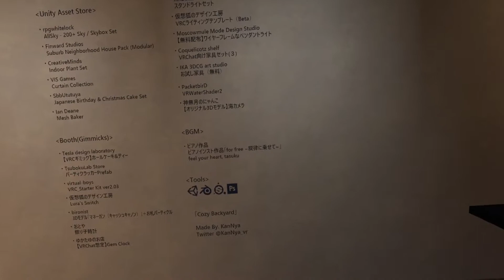Twitterで紹介するワールドシリーズ第328回目！Cozy Backyard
今日はCozy Backyardというワールドです
オシャレな所ですわね…